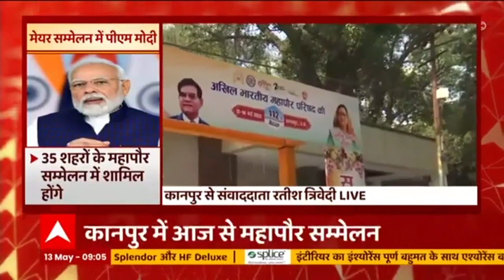Kanpur में मेयर का महासम्मेलन, 35 शहरों के महापौर को मिलेगा मोदी मंत्र । Hindi News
Kanpur PM Modi News: उत्तर प्रदेश के कानपुर शहर में पहली बार अखिल भारतीय महापौर परिषद का सम्मेलन आयोजित होने जा रहा है. कानपुर महानगर में 112वी महापौर सम्मेलन का आयोजन 13 व 14 मई को होगा. इस सम्मेलन को लेकर नगर निगम के प्रमिला सभागार को चमकाया जा रहा है और इसके लिए नगर निगम पूरी तरह तैयार है. इस सम्मेलन में 35 शहरों के महापौर शामिल होंगे, जिसमें बरेली, लखनऊ, चंडीगढ़, गंगटोक, शिमोगा, अमृतसर, इलाहाबाद शामिल हैं.